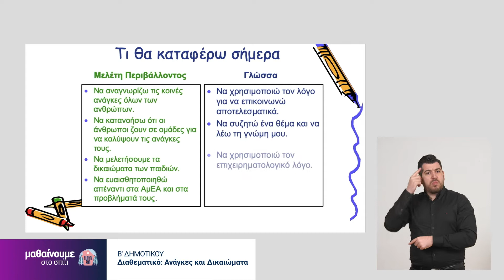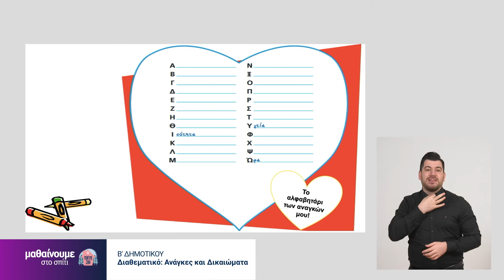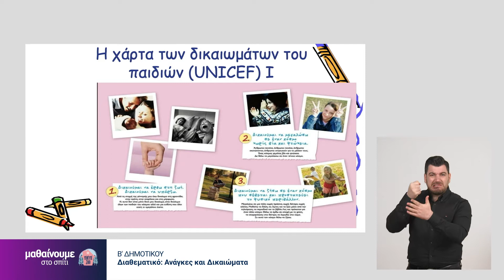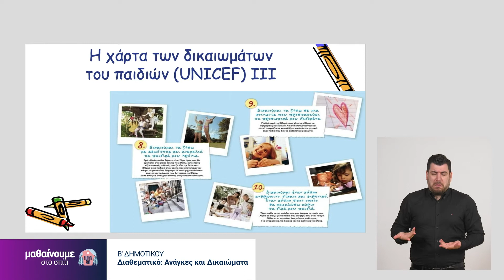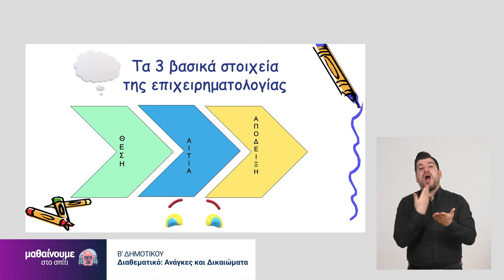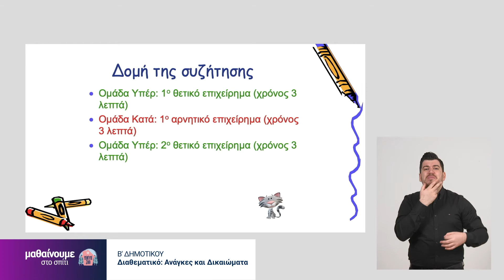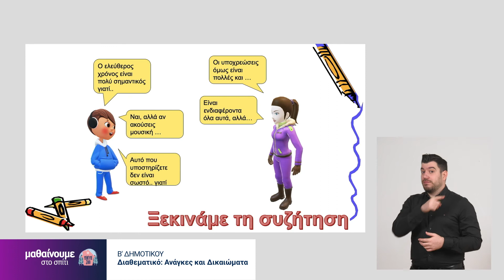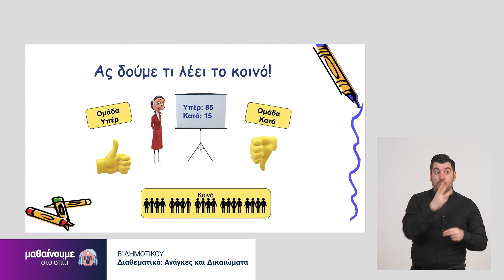Διαθεματικό - Ανάγκες και Δικαιώματα - Β' Δημοτικού Επ. 90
Καλώς ήρθατε στο Διαθεματικό μάθημα για την Β' Δημοτικού με την εκπαιδευτικό Κωνσταντίνα Κότσαρη. Το μάθημα προβλήθηκε στην ΕΡΤ2 στις 30 Απριλίου 2020.

Ευχαριστούμε πολύ το ΙΕΠ, την ΕΡΤ, το 1ο Δημοτικό Χαλανδρίου, την δασκάλα Κωνσταντίνα Κότσαρη και τον Γιώργο Στάθη για τη διερμηνεία.

Μαθαίνουμε στο Σπίτι
"Μένουμε Σπίτι - Μαθαίνουμε στο Σπίτι! ΜΑΘΗΜΑΤΑ ΓΙΑ ΤΟ ΔΗΜΟΤΙΚΟ"
Μολύβια στο χέρι, τετράδια ανοιχτά. Έτοιμοι!
Βρείτε όλα τα εργαλεία της εξ-αποστάσεως εκπαίδευσης του Υπουργείου Παιδείας στο